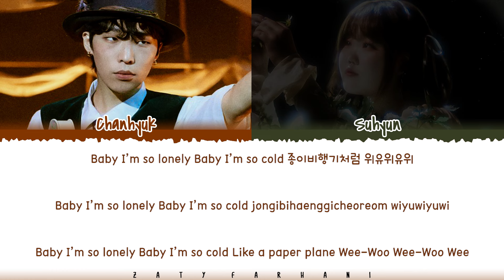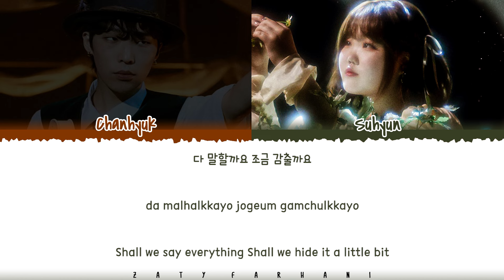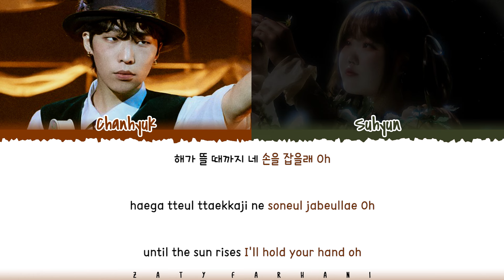AKMU (악뮤) - ‘Hero’ Lyrics [Color Coded_Han_Rom_Eng]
akmu hero
akmu hero lyrics
akmu hero lyric
akmu hero lyrics distribution
akmu hero color coded lyrics
akmu hero romanized
akmu hero romanized lyrics
akmu hero audio
akmu hero live
akmu hero concert
akmu hero music video
akmu hero mv
akmu hero teaser
akmu hero line distribution
akmu hero cover
akmu hero reaction
akmu hero 1 hour
akmu hero easy lyrics
hero
hero lyrics
hero lyric
hero audio
hero mv
hero line distribution
hero easy lyrics
hero romanized
hero romanized lyrics
hero mv
hero music video
akmu lyrics
akmu topic
akmu hero lyrics
akmu long d lyrics
akmu peace of cake lyrics
akmu answer me lyrics
akmu love lee lyrics
akmu fry's dream lyrics